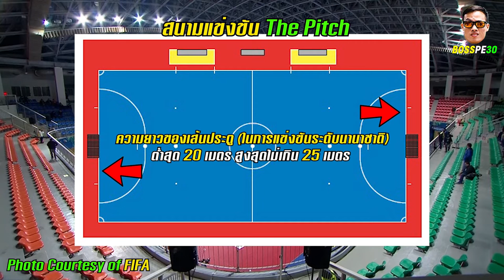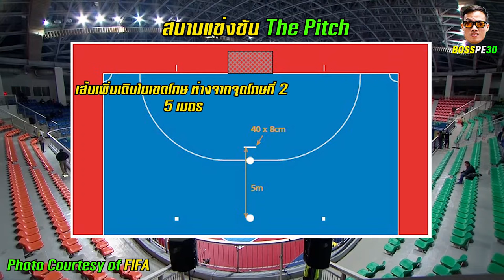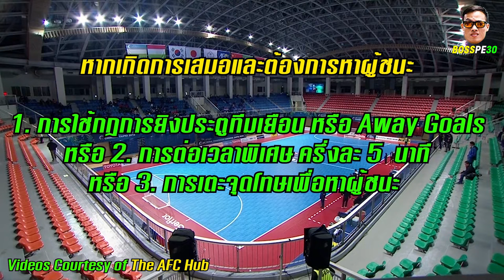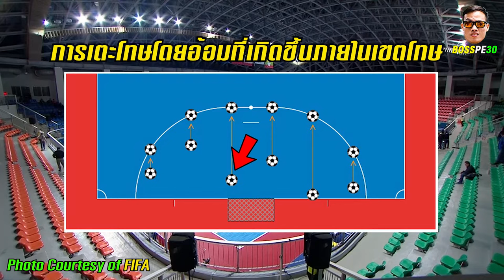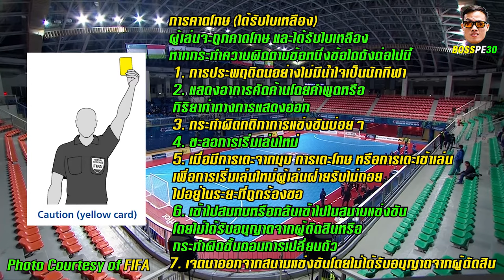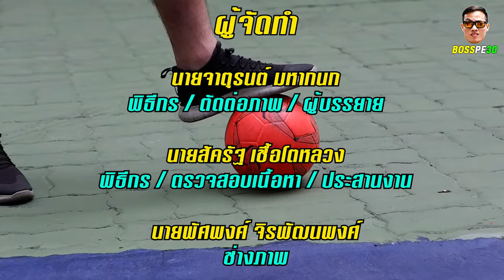กติกาฟุตซอล (The Rules of Futsal)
คลิปนี้ผมได้สรุปกติกา และตัดต่อคลิปการแข่งขันกีฬาฟุตซอลในเหตุการณ์ต่างๆ สำหรับผู้ที่สนใจเข้ามาศึกษา และเพิ่มเติมความรู้เกี่ยวกับกติกากีฬาฟุตซอล

สำหรับคลิปนี้ขอขอบคุณกรมพลศึกษา, สหพันธ์ฟุตบอลระหว่างประเทศ (Fédération Internationale de Football Association) หรือ ฟีฟ่า (FIFA) , สมาพันธ์ฟุตบอลเอเชีย (Asian Football Confederation) หรือ เอเอฟซี (AFC) และ สมาคมกีฬาฟุตบอลแห่งประเทศไทย ในพระบรมราชูปถัมภ์ (FA Thailand) ที่ได้เอื้อเฟื้อในส่วนของข้อมูลเกี่ยวกับกติกาฟุตซอล รวมไปถึงคลิปในการแข่งขันที่ใช้เป็นตัวอย่างเหตุการณ์ในวิดีโอ เป็นอย่างสูงมา ณ ที่นี้ด้วย

โดยผู้ที่สนใจสามารถเข้าไปศึกษากติกาฉบับเต็มได้ที่
และ ฉบับภาษาอังกฤษ คลิก

นายจาตุรนต์ มหากนก (พิธีกร/เรียบเรียง/ตัดต่อภาพ)
ข้าราชการครู กลุ่มสาระการเรียนรู้สุขศึกษาและพลศึกษา
โรงเรียนเตรียมอุดมศึกษาพัฒนาการ รัชดา

นายสัครัฐ เชื้อโตหลวง (พิธีกรร่วม/ตรวจทานข้อมูล/ประสานงาน)
ผู้ฝึกสอนฟุตซอลโรงเรียนเตรียมอุดมศึกษาพัฒนาการ รัชดา

นายพัศพงศ์ จิรพัฒนพงศ์ (ช่างภาพ)

ผู้ตรวจทานและให้คำปรึกษา
อาจารย์เสรี สุขสำราญ
และ อาจารย์อัษฐกร แสงอุไร
ผู้ตัดสินกีฬาฟุตซอล สมาคมกีฬาฟุตบอลแห่งประเทศไทย ในพระบรมราชูปถัมภ์

All videos courtesy of FIFA, The Afc Hub, FA Thailand, FUTSAL THAILAND TV  ,Varzech 3, TS Sports Official, TodosFC

Vidoes in this video (For education purpose only)

By: @TheAFCHub

By:@TheAFCHub

By: @futsalthailandtv9855

By: @Generasi95

By:  Varzech 3

By: TodosFC

By: TodosFC

By: TodosFC